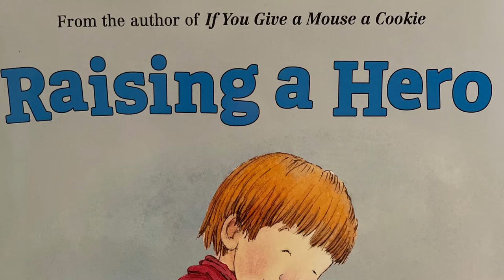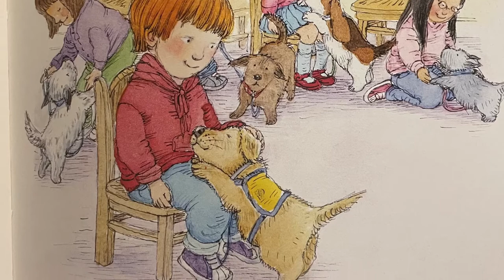Raising a Hero by Laura Numeroff READALOUD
Raising a Hero

Max is a lovable and determined puppy with a lot to learn on his adventure of becoming someone's life-changing friend and helper. Max's puppy raiser, Sam, takes him everywhere; on the bus, to puppy kindergarten, and even to restaurants. But it's tough staying underneath the table when the french fries smell so good!

Discover all the fun and important ways Max earns his special yellow vest as he and Sam work together to help someone in need of a true hero.